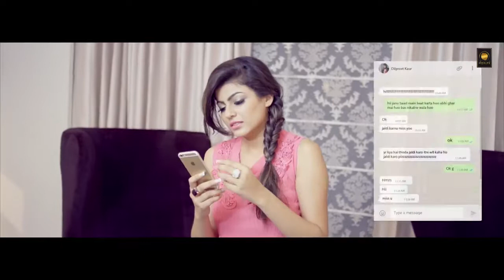Bebe Take It Easy ● Noor Kaur ● New Punjabi Songs 2016 ● Patiala Shahi Records